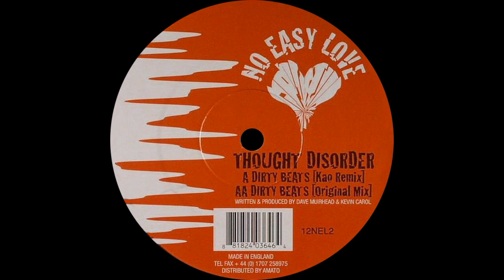Thought Disorder ‎– Dirty Beats (Kao Remix)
Thought Disorder ‎– Dirty Beats

Label: No Easy Love ‎– 12NEL2
Format: Vinyl, 12"
Country: UK
Released: Nov 2004
Genre: Electronic
Style: Progressive House